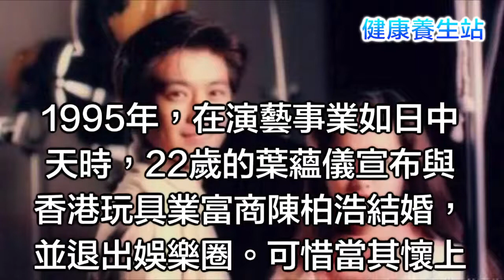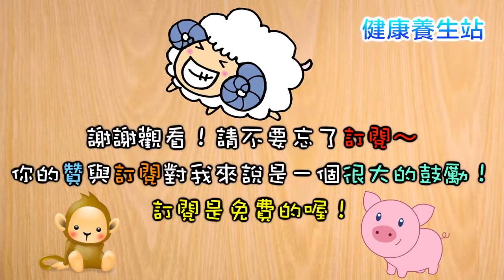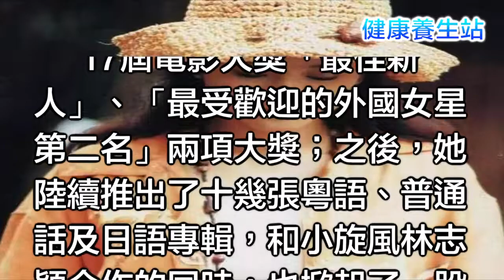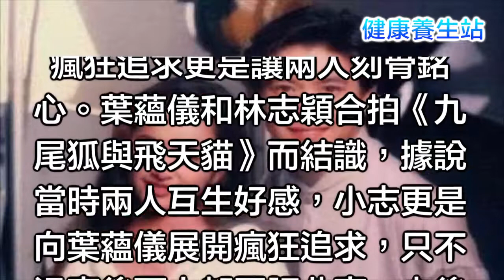林志颖初恋，比利智漂亮，嫁豪门生两孩被抛弃，45岁已白发苍苍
【健康養生站】 顧名思義是一個分享健康與養生資訊的頻道。 從現代意義來說，“養生”指的是根據人的生命過程規律主動進行物質與精神的身心.

林志穎初戀，比利智漂亮，嫁豪門生兩孩被拋棄，45歲已白髮蒼蒼葉蘊儀，1973年01月13日生於香港特別行政區，中國香港女演員、歌手、主持人。.

【林志穎】人要臉樹要皮，很多人「禮義廉恥」都不知道到哪裡去了？下一句真是經典啊。《報告班長3》Yes Sir İ